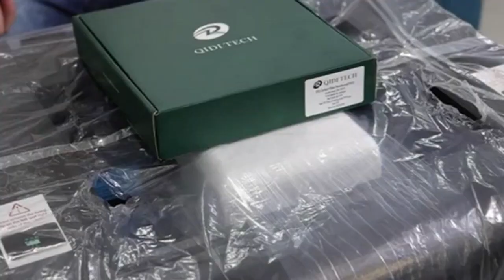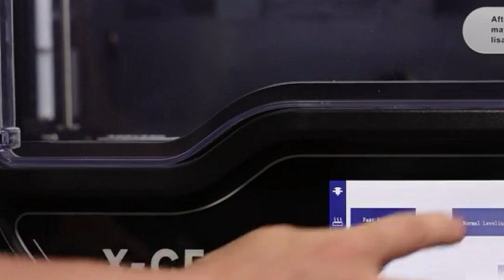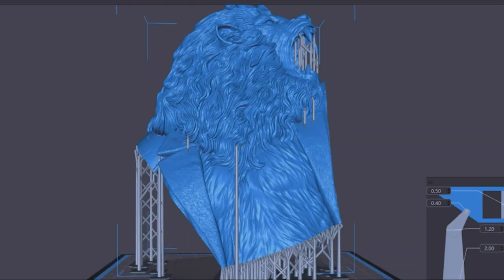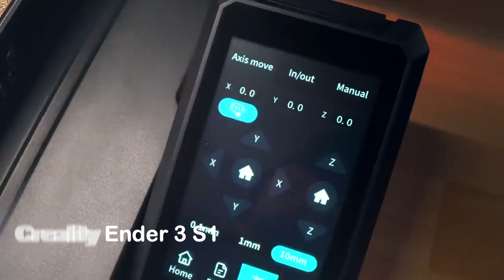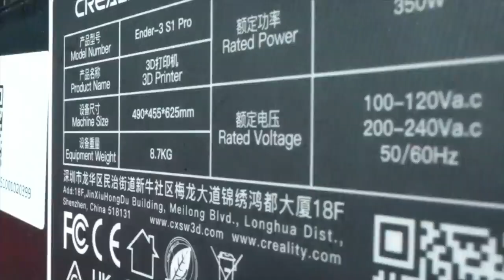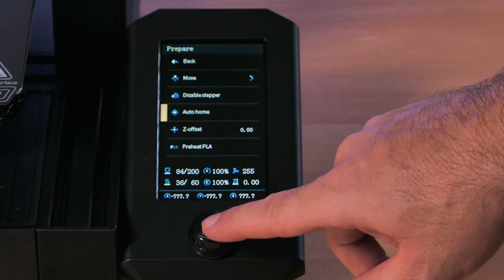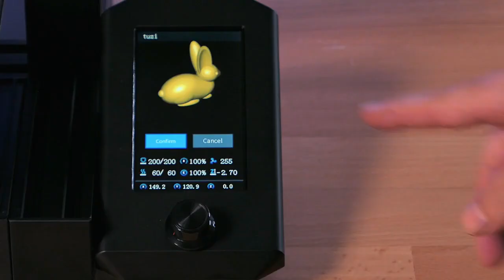5 Best 3D Printers of 2024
" 5 Best 3D Printers of 2024 for Bringing Your Ideas to Life" - This informative video breaks down the best and most innovative options for 3D printing technology that will take your creations to new heights.
QIDI TECHNOLOGY X-CF Pro 3D Printer
ELEGOO Resin 3D Printer, Mars 3 MSLA
Creality Ender 3 S1
Creality Ender 3 V2 Neo
Prusa i3 MK3S 3D printer